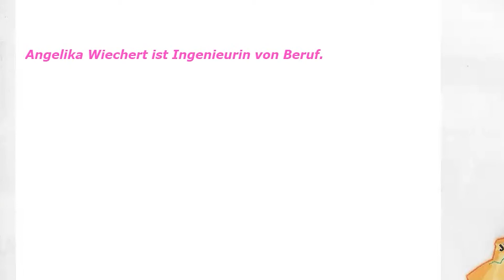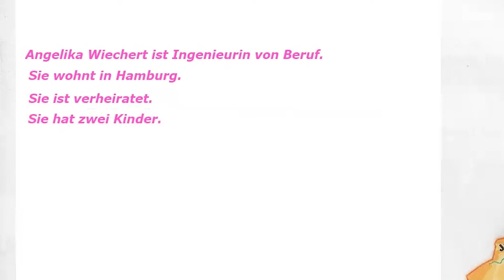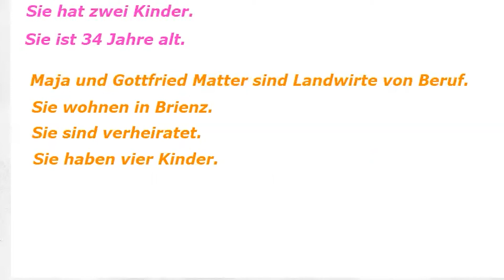Lektion 1, Video 21 | Alemán desde cero A1 | Aktiv Lern Club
Hallo!, ¡Bienvenidos a Aktiv Lern Club!
Este es el video 21 para aprender alemán desde cero.